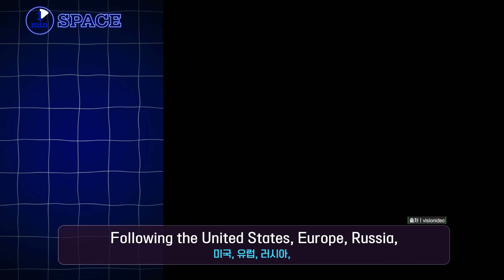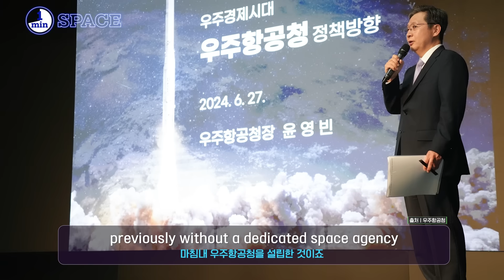[EN] South Korea’s global space influence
South Korea has joined the world’s seven space powers with the successful launch of Nuri in 2022.
Following the United States, Europe, Russia, China, Japan and India, Korea has acquired the capability to launch practical satellites weighing over a ton.

2022년 대한민국은 누리호 발사 성공으로 세계 7대 우주 강국에 진입하는 역사적인 순간을 맞이했습니다!
러시아, 미국, 유럽, 중국, 일본, 인도에 이어 1톤 급 이상의 실용 위성을 자력으로 발사할 수 있는 능력을 갖춘 것이죠!